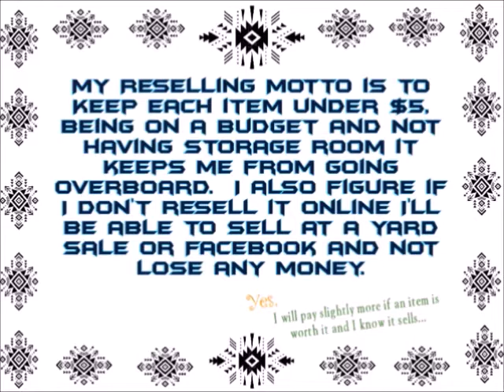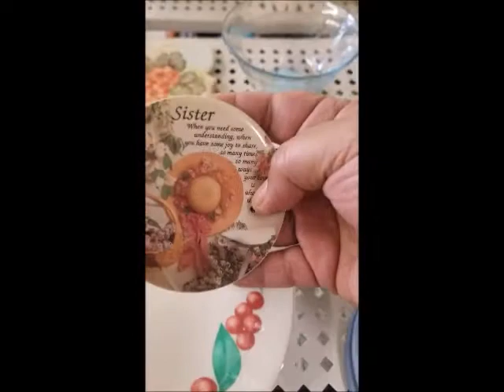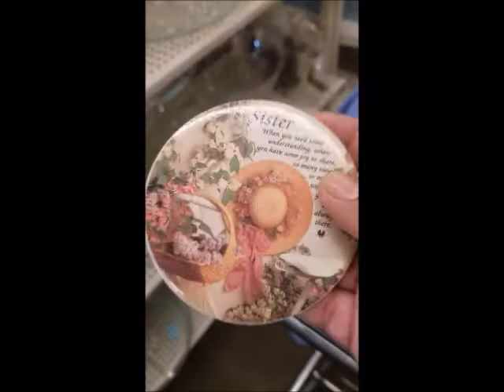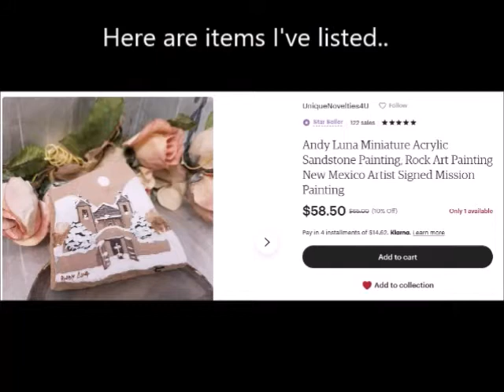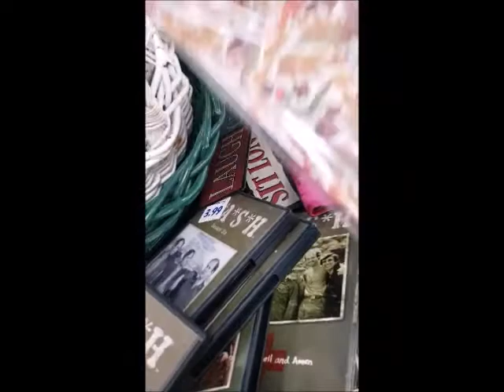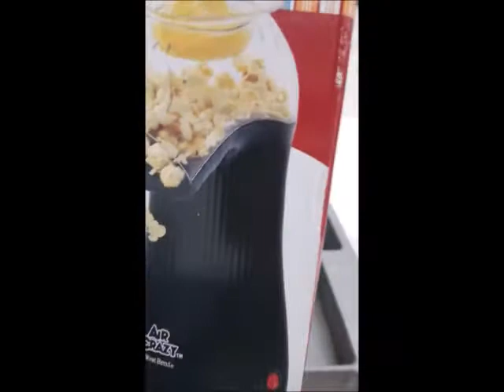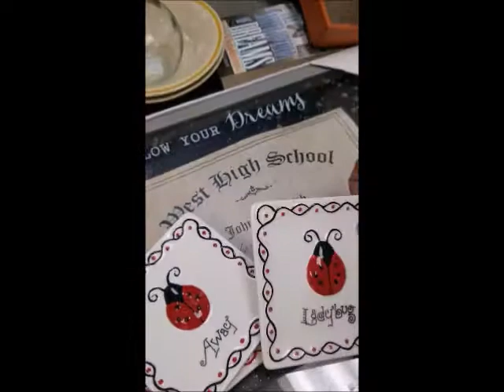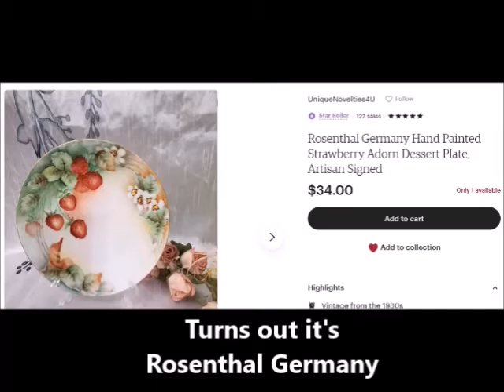Time to Thrift, Keeping it under $5 per item.. Halloween, Pottery and more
We resell on Etsy  I enjoy hitting the Thrift Stores and keeping purchases under $5 per item.. On a budget doesn't mean you won't do well.

*The Cal Orig (California Originals) Pottery lid repair is posted in another video check it out to see how we mended it..

Note: We're new to doing these thrifting Videos, and currently saving to get a better camera... and we're learning the ropes of making videos... We'll get better as time goes on... I don't have a set date / time of releasing new videos as time goes on that will change especially once we get a decent camera...